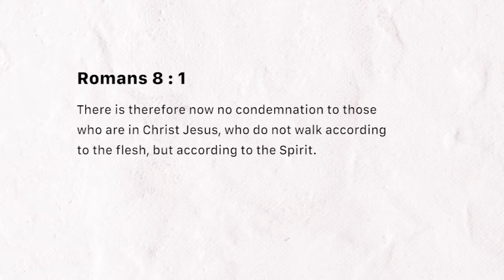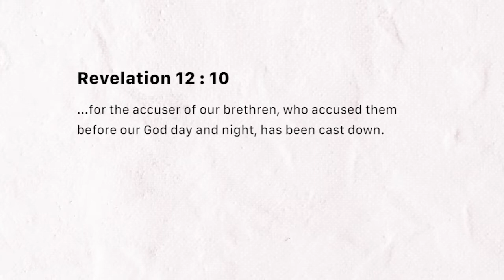No condemnation (Thursday February 21, 2019)